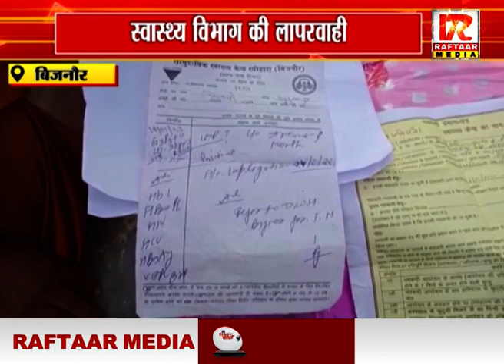बिजनौर : स्वास्थ्य विभाग की लापरवाही, नसबंदी के बावजूद महिला गर्भवती, देखें video